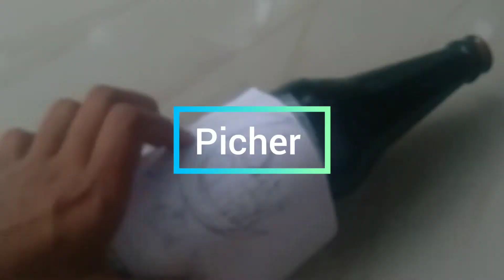Simple Ramadan spl wishing bottle art